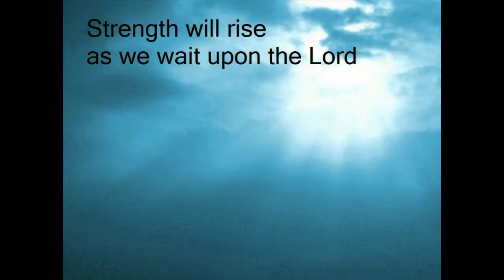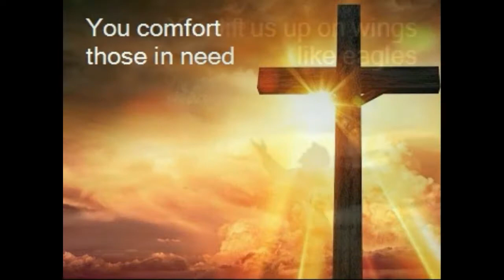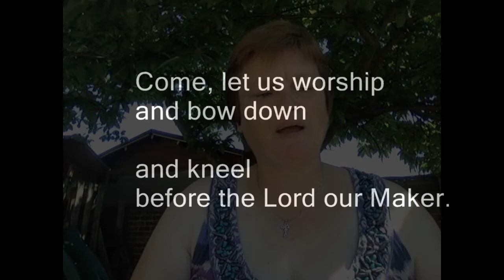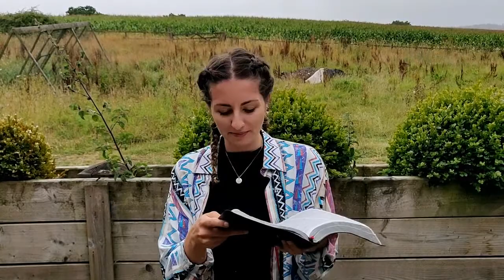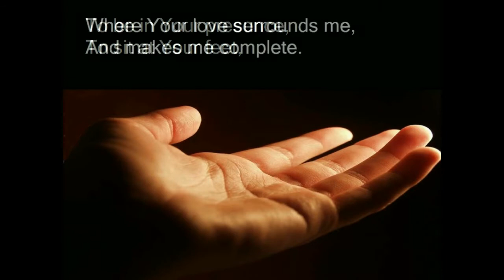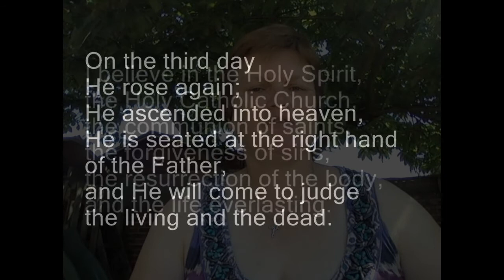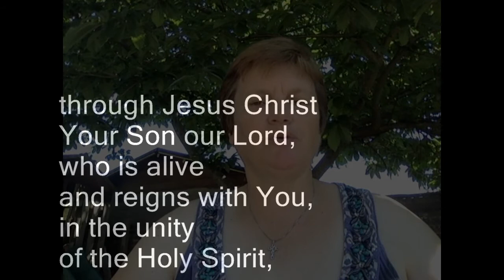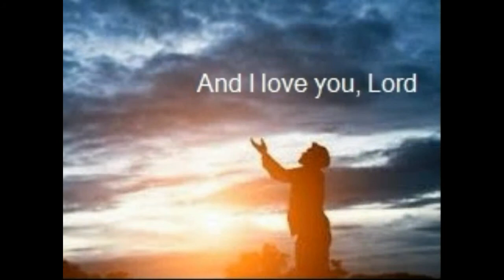Bedhampton Sunday Worship 9th August 2020 - God in the Lockdown – The Still Small Voice